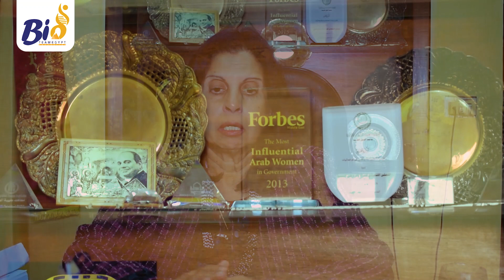Media Interview with Prof. Dr. Nadia Zakhary, Former Minister of Scientific Research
Bio Team Egypt | A non-profit foundation for Biotechnology Continuous Learning.

Media Committee of Bio Team Egypt made an interview with Prof. Dr. Nadia Zakhary, Former Minister of Scientific Research Professor of Medical Biochemistry, National Cancer Institute, Cairo University Board member of the National Cancer Institute, Board member of Academy of Scientific Research and Technology, Board de Trustees the of the British University in Egypt, Member of L'Institute D'Egypte, Member of BoT of Basel Convention, UN. This interview comes before the events of National Biotech Congress Vol.1, That will be held at The Great Conferences Hall, Conferences Center, Faculty of Medicine - Al Kasr Al Ainy, Cairo University. 20-22 Feb 2020.